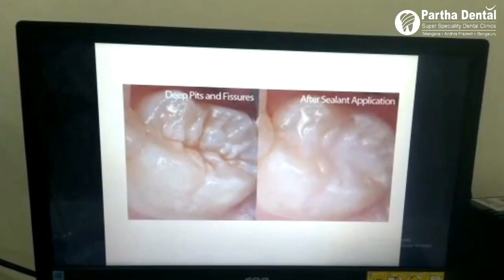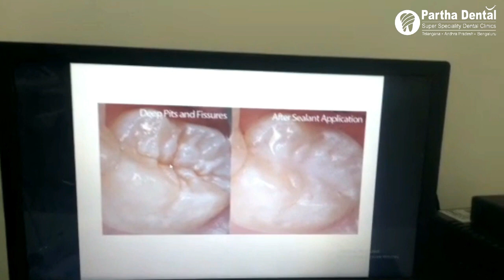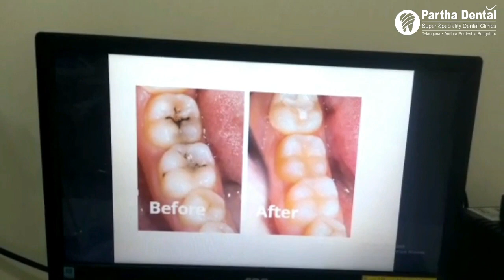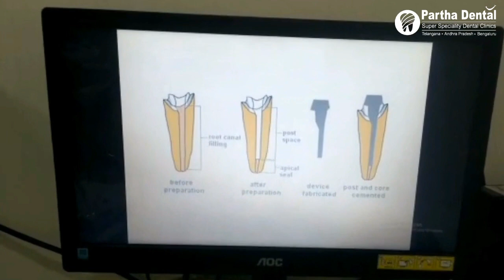What are different tooth filling options? II Partha Dental II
A dental restoration or dental filling is a treatment to restore the function, integrity, and morphology of missing tooth structure resulting from caries or external trauma as well as to the replacement of such structure supported by dental implants.